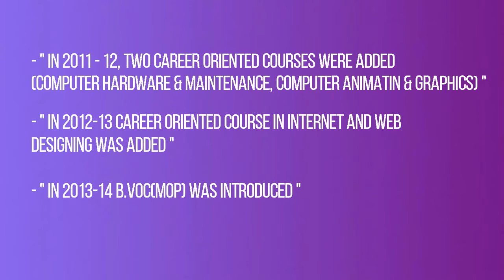Introductory-PG Dept.of CS & IT, Doaba College, jalandhar